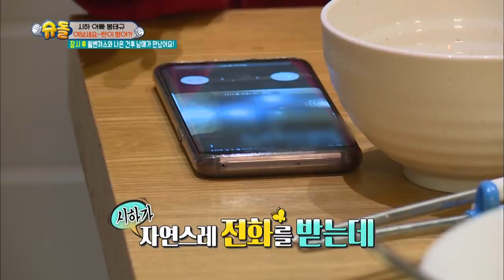SIHA has transformed into a box robot! [The Return of Superman/2018.12.23]